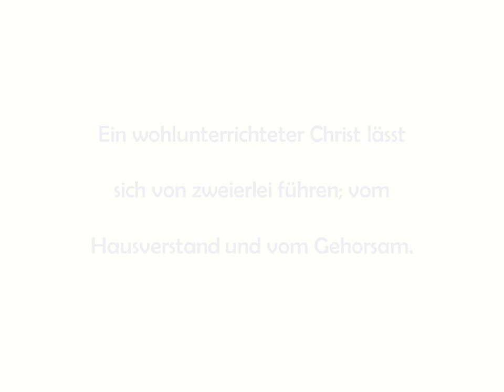Heiliger Pfarrer von Ars - Hausverstand